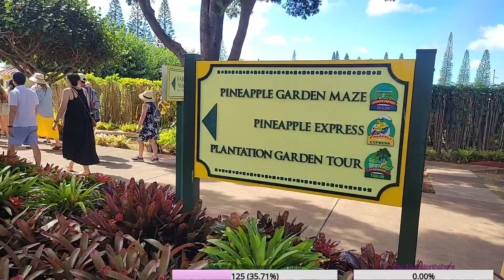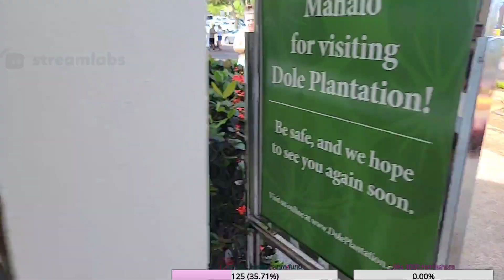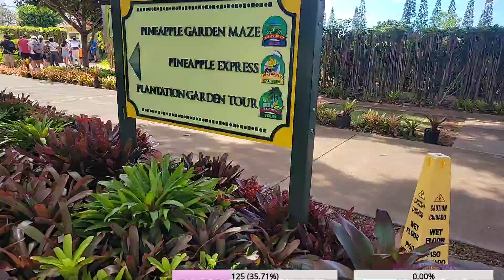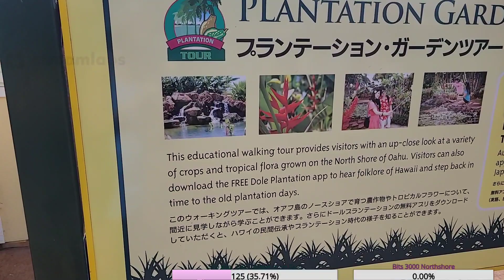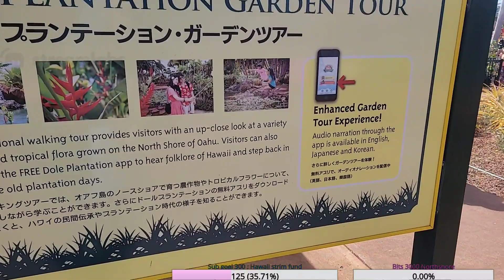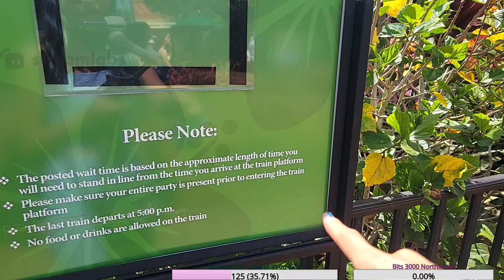2022.06.21 【HAWAII🌺】Dole Plantations🍍(1/3)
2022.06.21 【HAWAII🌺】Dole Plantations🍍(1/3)